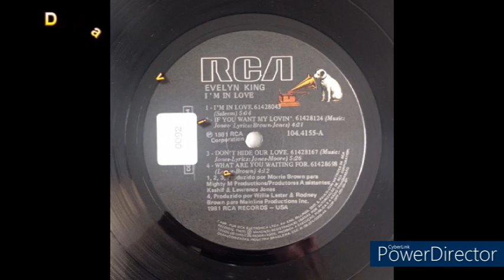Evelyn King - I'm In Love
Nostalgia Black